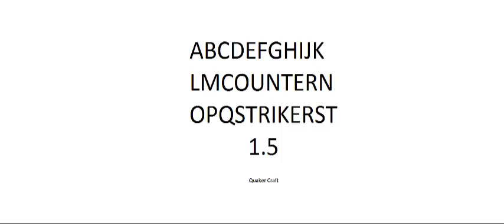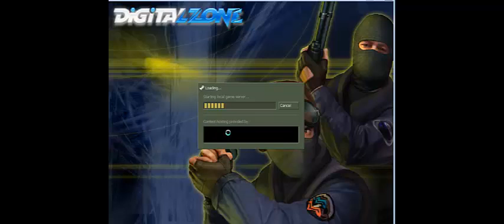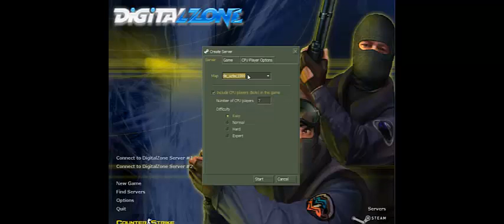Counter Strike 1.5 Missione 5-6